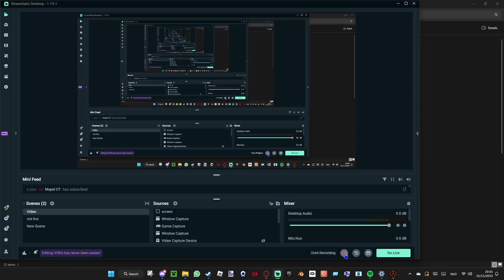HALF LIFE ON A REAL!!!11!!!11!!!1! UNDER 5 MIN PB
another cool video

please if you enjoy my content like and sub